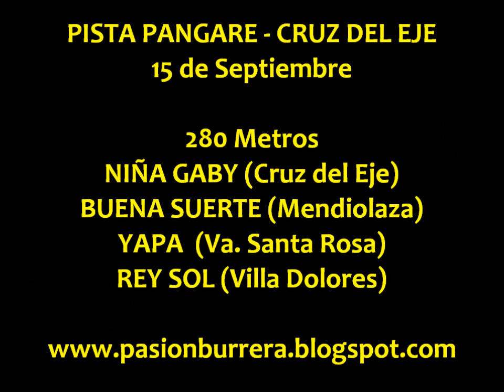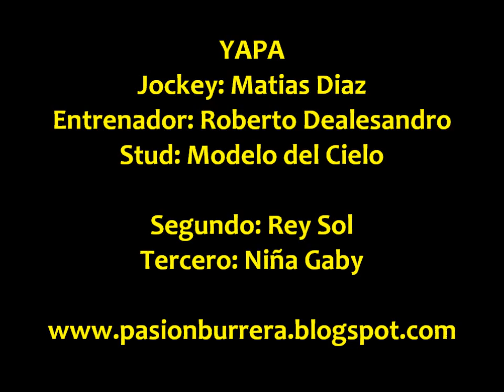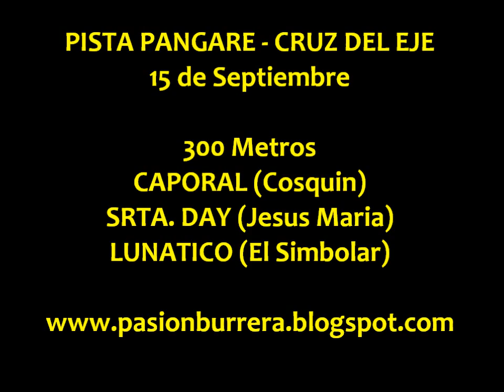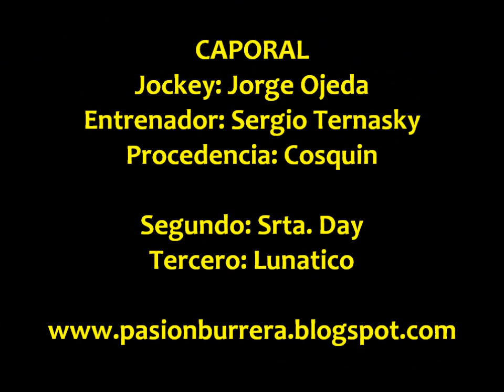Mi Futuro, Yapa, King Kong y Caporal - Cruz del Eje (15-08-13)